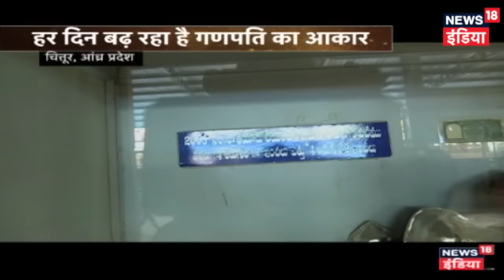Ashwatthama Real Story : अश्वत्थामा को देखने वाले लोगों ने क्या कहा ? Ashwatthama is Still Alive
Ashwatthama Real Story : अश्वत्थामा आज भी इस मंदिर में पूजा करने आते हैं Ashwatthama is Still Alive
उत्तर प्रदेश के सीतापुर में कहा जाता है कि अश्त्थामा आज भी जिन्दा है। इस धाम में वह आज भी आते हैं। लोगों में भी इसका विश्वास है। चलिए जानते हैं क्या है यह आधी हकीकत और आधा फ़साना।